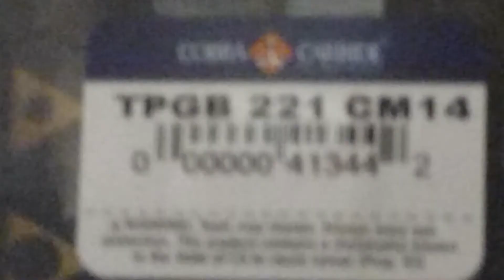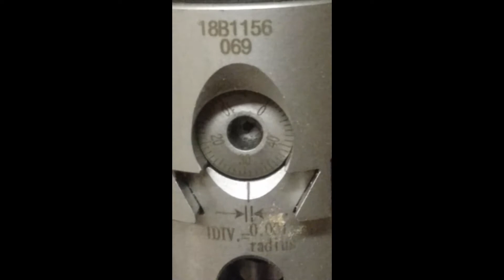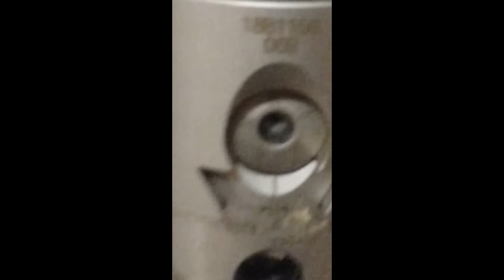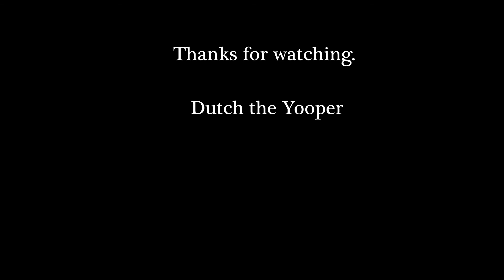Using a Boring Head/Bar in a Drill Press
Function over finish in this project and making do with what you have.  I am using a boring head adapter in a Delta drill press to attach to a boring head with a boring bar.  I had to have a hole 7-12 thousands smaller than the bushing and even though the bearings and strength of the drill press head don't compare to a mill, it did get the job done.